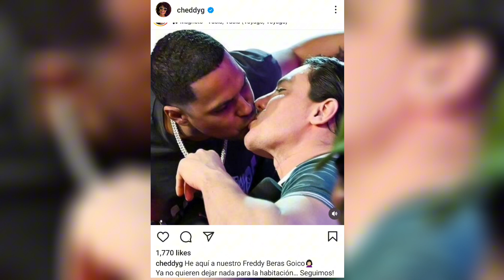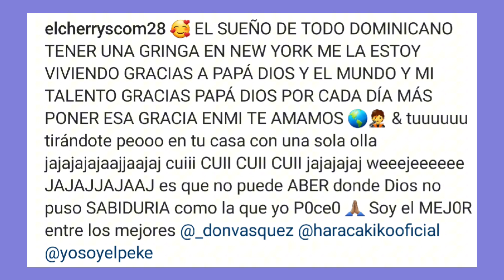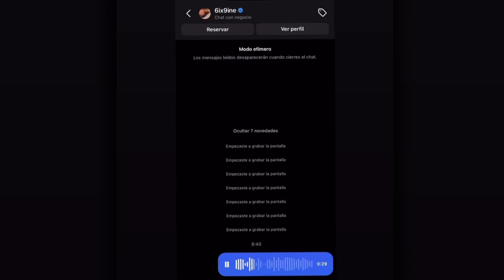ALOFOKE LE MANDA MENSAJE A FAUSTO MATA Y LO DETONA POR NO PERTENECER AL EDIFICIO ROJO🔥🔥